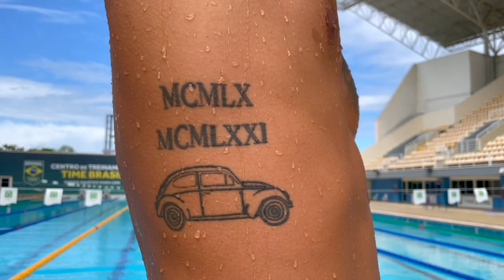Conheça Japão, o Fusca do nadador olímpico Pedro Spajari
O Japão foi país-sede dos Jogos Olímpicos de 2020. Japão era também o apelido do avô de Pedro Spajari, nadador que disputou a edição mais recente do evento, em Tóquio. E Japão é também o nome do Fusca que Spajari dirige para ir aos treinos, homenagem ao falecido avô, que tinha o mesmo veículo. Conheça a história deste amuleto do atleta brasileiro.

Edição: Marina Ziehe